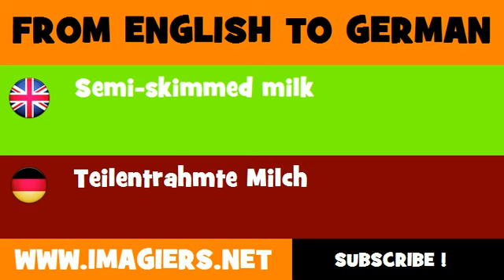FROM ENGLISH TO GERMAN = Semi skimmed milk